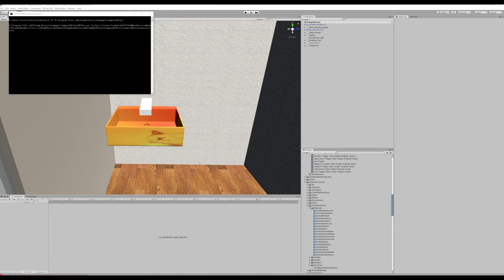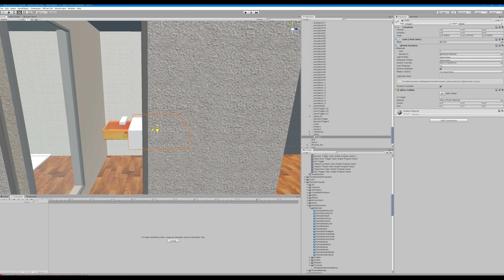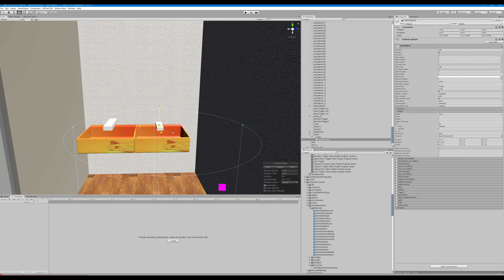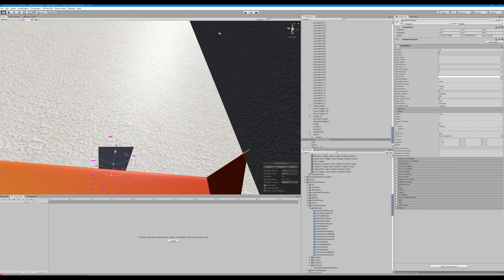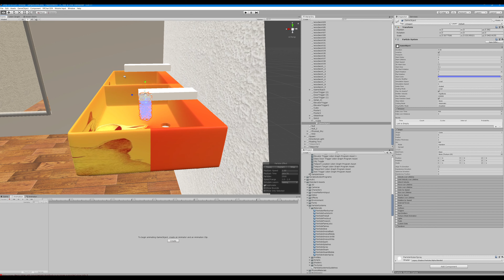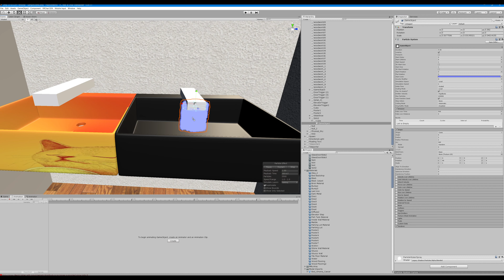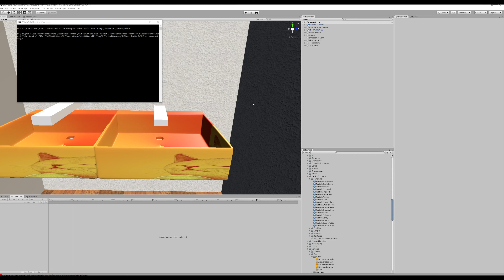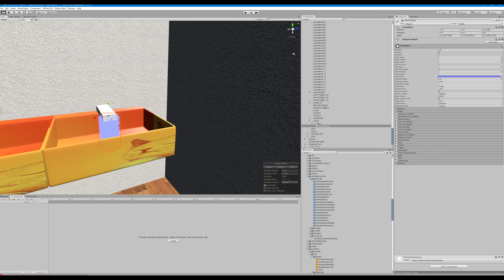VRCHAT Particle Tutorial | Sink + Water Example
Part 23 of my video series for basic VRCHAT world building with the VRCSDK3 Udon kit. This series will be designed for beginners. I will try to cover every step from start to finish of each vrchat world creation tutorial. The goal of the videos is to allow users to follow and recreate the functions being demonstrated in a step by step manner when making a vrchat world.

This vrchat world tutorial focuses on the steps needed to implement particles.

Created a vrchat world but need to make it look amazing? Here's a vrchat world creation tutorial to implement particles with a sink example to upgrade your world!

00:00 - 00:45 Preview
00:50 Start of object build
4:40 Adjusting particle density
5:40 Adding a material
7:20 Adding toggle
7:55 Testing
8:50 Adjusting speed
9:20 Start Life Speed
10:00 Outro